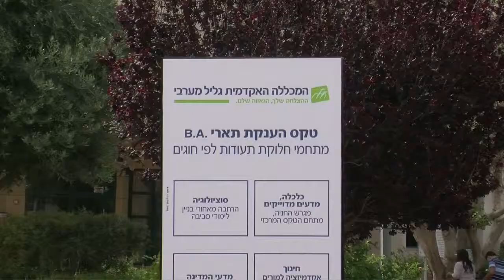טקס הענקת תואר B.A. לבוגרי מחזור תשע"ג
"העתיד הוא בידיכם, עלו והצליחו" בירכו מר עיבל גלעדי ופרופ' דב דביר, יו"ר הועד המנהל ונשיא  המכללה בהתאמה, את 631 בוגריה הטריים של המכללה האקדמית גליל מערבי ביום שמחתם.
טקס הבוגרים נשא אופי חגיגי במיוחד נוכח העובדה כי לראשונה חולקו תעודות .B.A  גם ל- 14 סטודנטים בוגרי החוג העצמאי לקרימינולוגיה המצטרפים לבוגרי החוג העצמאי ללימודי שימור.
"זו זכות גדולה שנפלה בחלקנו שיש לנו מכללה כזו בעיר" הוסיף ראש עיריית עכו, מר שמעון לנקרי מעל הבמה.
בשם הבוגרים הודה אורן שגב, אשר סיים בהצטיינות יתרה בכלכלה מנהל עסקים ומשאבי אנוש, לצוות המנהלי והאקדמי ותיאר את תחושות הגאווה שמרגישים כעת האקדמאים הטריים עם קבלת התעודה בתום דרך ארוכה ורצופת חוויות אישיות.